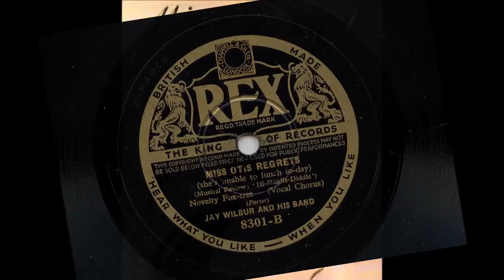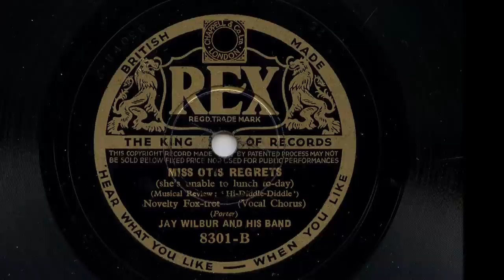Jay Wilbur And His Band 'Miss Otis Regrets' 1934 78 rpm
A great recording of Cole Porter's classic composition from 1934 by Jay Wilbur and his band the singer is Sam Browne